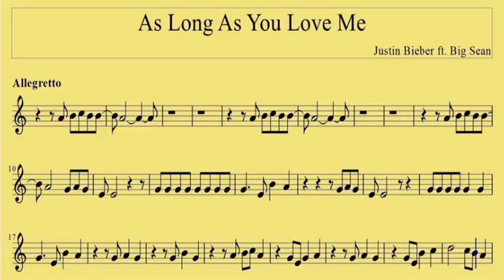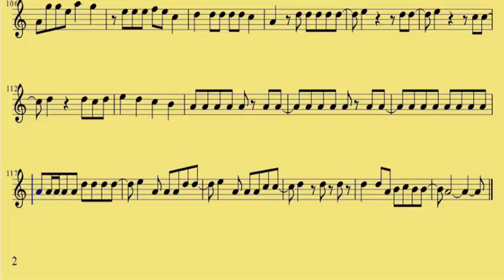Bari Sax As Long As You Love Me www downloadsheetmusic com br